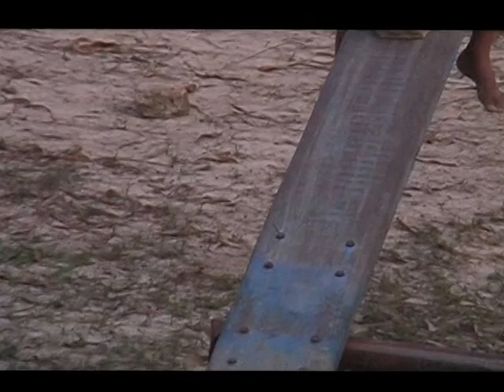Federation of Film societies (SIGN) international Film festival(2008,Kerala.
This Indian short Won official selection: Oblo  International Film Festival(Switzerland),Federation of Film societies (SIGN) international Film festival(2008,Kerala.